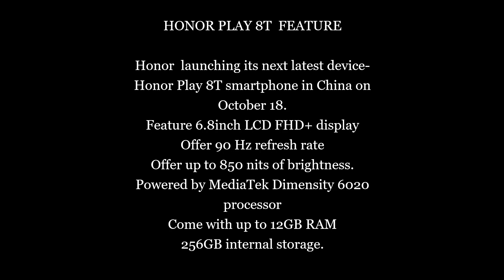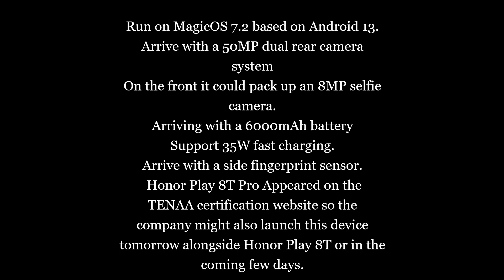HONOR PLAY 8T LAUNCH,SPECS DETAILS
HONOR PLAY 8T  FEATURE

Honor  launching its next latest device- Honor Play 8T smartphone in China on October 18.
Feature 6.8inch LCD FHD+ display
Offer 90 Hz refresh rate
Offer up to 850 nits of brightness.
Powered by MediaTek Dimensity 6020 processor
Come with up to 12GB RAM
256GB internal storage.
Run on MagicOS 7.2 based on Android 13.
Arrive with a 50MP dual rear camera system
On the front it could pack up an 8MP selfie camera.
Arriving with a 6000mAh battery
Support 35W fast charging.
Arrive with a side fingerprint sensor.
 Honor Play 8T Pro Appeared on the TENAA certification website so the company might also launch this device tomorrow alongside Honor Play 8T or in the coming few days.